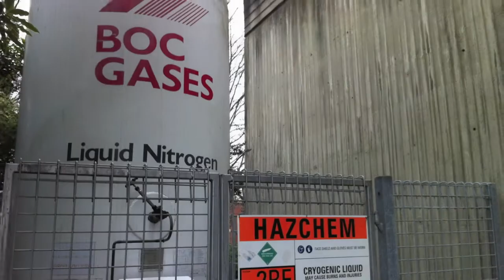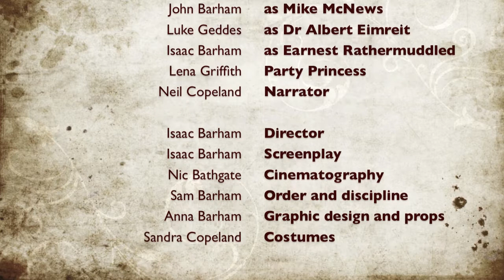Yisoik - Shrinking - The Movie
This film was made as part of the 5th annual Roscars film competition run by SouthLife Church.